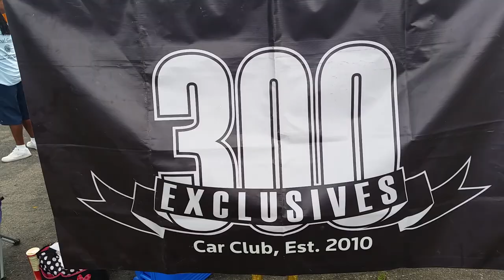2014 kmoj car & bike show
Kmoj car and bike show 2014 - starts with Top Runner not Tru Breed sorry for the mistake. Also club of the year, congratulations!